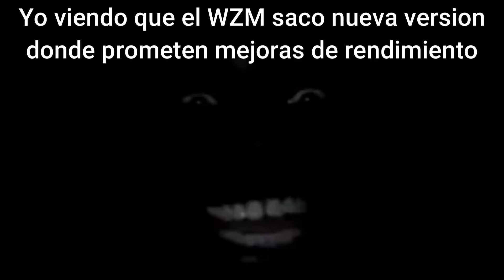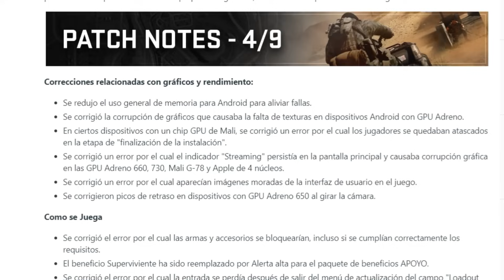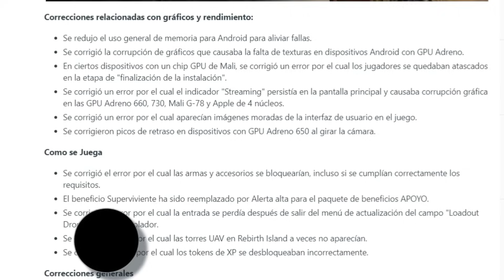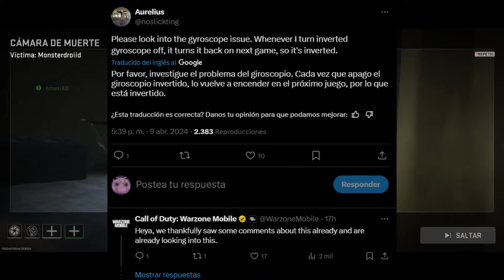¿Mejoró? - Ruletas, Invasion de Bots y Hackers en la Actualización de Warzone Mobile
Nuevo video hablando de los errores - bugs, gráficos, temperatura y demás detalles en la nueva actualizacion de COD Warzone Mobile y los problemas que la gente ha reportado en iOS y Android así como la llegada de las Ruletas y BOTS al juego.

Teléfono que uso en mi canal para los gameplays - Unboxing y Review del ROG Phone 8 Pro jugando Nintendo Switch y mas